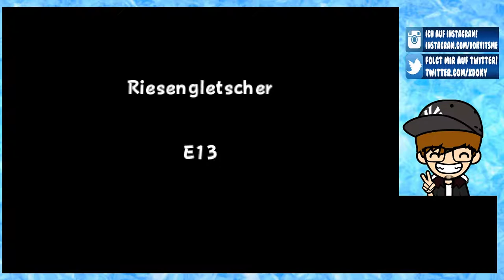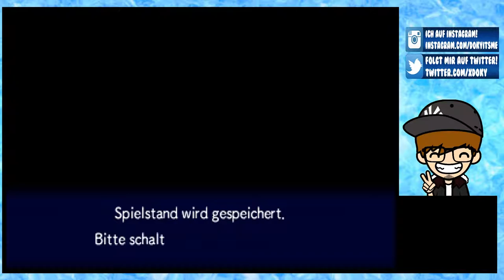PORTALE IN DIE UNENDLICHKEIT [26] ☕ Der Riesengletscher! | Doky